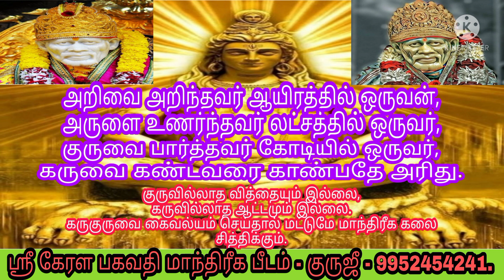தேவதா_வசியம் | தேவதா வசிய மை | வசிய மை தயாரிப்பது எப்படி | மாந்திரீகம் |devatha vasiyam |vasiya mai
சகல தெய்வ தேவதைகளையும் வசியம் செய்ய அதிசக்தி வாய்ந்த வசிய மை.

🙏 ஆன்மீக அன்பர்களுக்கு வணக்கம் 🙏

முன்னோர்கள் மற்றும் குருமார்கள் தனது சொந்த அனுபவத்தில் கைகண்ட அனுபவ மாந்திரீக பரிகார பூஜைகள் மூலம் மனித வாழ்வில் ஏற்படும் சகல விதமான நன்மை, தீமைகளும் கஷ்ட, நஷ்டங்களும் 100% சவால் விட்டு நிவர்த்தி செய்து தரப்படும்.

*பிரிந்து சென்ற கணவன் அல்லது மனைவி மீண்டும் மனம் திருந்தி தேடி வர,

*அருள்வாக்கு குறி சொல்ல,

*ஜோதிடர்கள், பூசாரிகளுக்கு வாக்கு பலிதம் ஏற்பட,

*இராஜ வசியம் ஏற்பட,

*தொழில், வியாபாரம் செழிக்க மக்கள் கூட்டம் அதிகமாக வர சர்வ ஜன வசியம்,

*கடன் சுமை நீங்க திடீர் பணவரவு ஏற்பட,

*கொடுத்த கடன் விரைவில் திரும்ப பெற,

*குலதெய்வ அருள் கிடைக்க மற்றும் நவக்கிரக தோஷம் விலக,

*எதிரிகளை விரட்டி அடிக்க,

*செய்வினை, பில்லி சூனியம் ஏவல், பேய் பிசாசு, தீய சக்திகள் தொந்தரவு நீங்க

                             மற்றும்

*சகல தெய்வ தேவதைகளையும் வசியம் செய்து மாந்திரீக சித்துக்கள் நிகழ்த்த.

*எத்தனை இடங்களில் பார்த்தும், எத்தனையோ பரிகாரம் செய்தும் முடியவே முடியாது என்று கைவிடப்பட்ட நிலையில் இருந்தாலும் குறித்த நேரத்தில் குறித்த காலத்தில் 100% சவால் விட்டு சரி செய்து தருகிறோம்.

நன்றி.
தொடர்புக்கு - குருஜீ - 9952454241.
வாழ்க வளமுடன்.

நன்றி.
வாழ்க வளமுடன்.